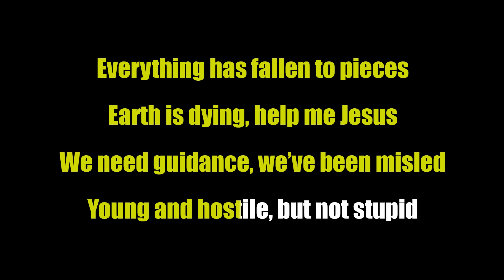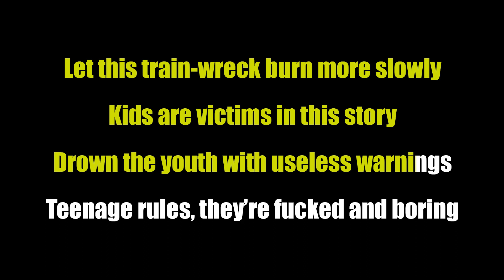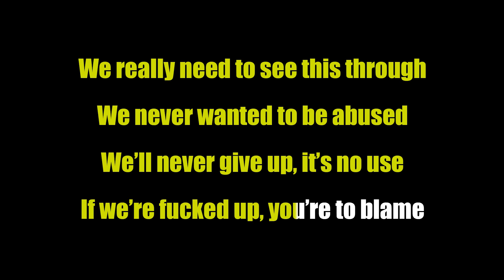Blink-182 - Anthem Part Two (Karaoke Version)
Instrumental cover of 'Anthem Part Two' by Blink-182.
Recorded/Mixed/Mastered by Josh Castaneda.